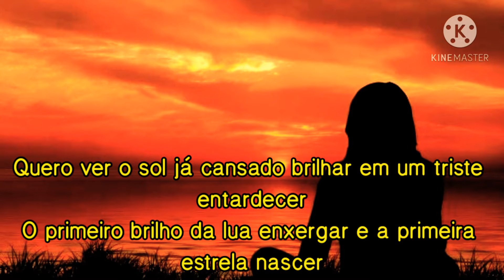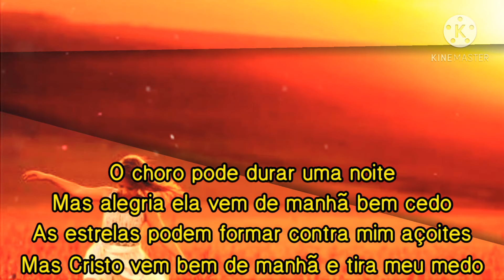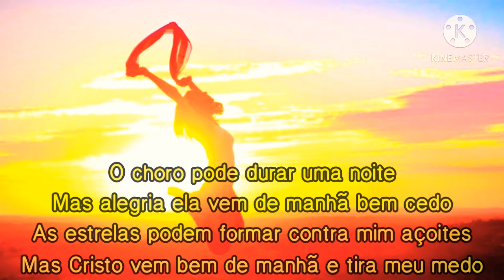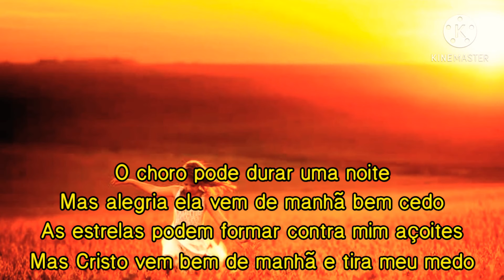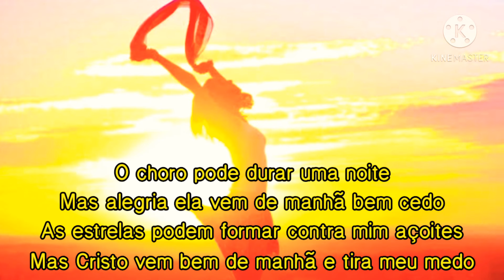O Choro - Débora e leia (Play Back & Legendado)